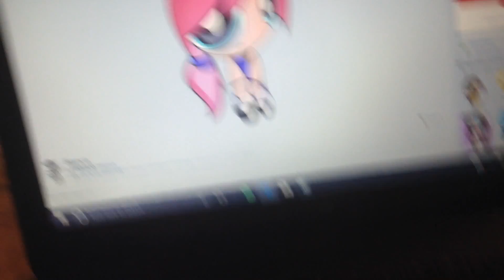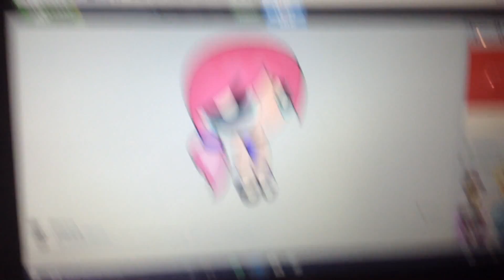For ocean- dream ppg oc Bianca